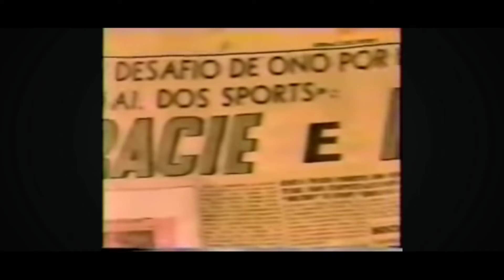🔸️¿ POR QUÉ a esta llave de Brazo se le CONOCE como KIMURA ❓️¿TÚ lo sabes?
✅ Conoces la historia del porque en el Brazilian JiuJiutsu al ude-garami se le conoce como kimura, pues en el video te lo explico.

🔴EN EL VÍDEO DE HOY:
Explicaremos de porqué a este ude-garami (judo) o Américana americana invertida , se le llama Kimura.
Una història de nuestra disciplina Brazilian Jiu-Jitsu que es interesante de conocer.
No solo en el bjj sino que todos los amantes de las artes marciales normalmente les gustan estas historias.
sobreto para conocer algo más de culturilla .

No te lo pierdas ya sabéis :
EN DÓNDE?      AQUÍ EN FAIXATUBE ‼ Osssss